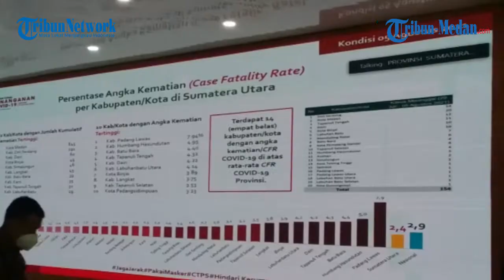Kepala BNPB Pemerintah Jamin Ketersediaan Vaksin, Masyarakat tak Perlu Khawatir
TRIBUN-MEDAN.com, MEDAN - Kepala Badan Nasional Penanggulangan Bencana (BNPB), Letjen TNI Ganip Warsito pada Jumat (6/8/2021) memimpin langsung Rapat Koordinasi (Rakor) Penanganan Covid-19 di Sumatera Utara.

Seusai rapat yang digelar di Aula Tengku Rizal Nurdin, Jalan Sudirman Medan, Ganip menjelaskan bahwa pemerintah menjamin ketersedian vaksin di Indonesia untuk didistribuskan hingga ke kabupaten/kota.

"Memang di akhir Juli kemarin ada sedikit penurunan stok. Tapi di Agustus, dijamin stok vaksin ini akan bisa kembali," kata Ganip, Jumat.

Terlebih sesuai Instruksi Presiden RI, Joko Widodo bahwa vaksin yang telah didistribusikan ke daerah harus segera diberikan kepada masyarakat demi mencapai target yang telah ditetapkan, sehingga kekebalan kelompok (herd immunity) segera terbentuk.

"Terkait vaksinasi, pemerintah sudah memberikan alokasi vaksin kepada provinsi-provinsi, bahkan kabupaten/kota, dan untuk pengadaan vaksinasi ini pemerintah menjamin ketersediaannya, bahkan Presiden menyatakan tidak satu pun daerah menstok vaksin, artinya vaksin yang telah diterima, agar langsung diberikan kepada masyarakat," jelasnya.

Ganip menambahkan bagi masyarakat yang ingin mendapatkan vaksin, diimbau untuk mendatangi sentra-sentra vaksin terbuka, puskesmas maupun tempat-tempat lainnya.